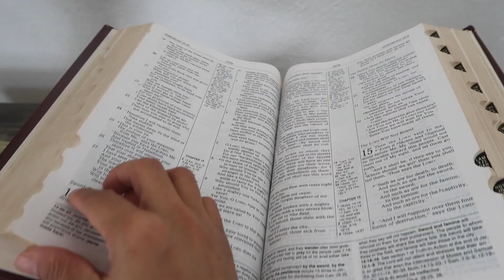BTS Rob and Tin Prenup at Villa Nonita || Queeny of Hearts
I grabbed the opportunity to vlog the prenup session of our bride and groom at Villa Nonita in Tagaytay. Thanks to the bride for graciously allowing me to do so.

Villa Nonita is one the most beautiful prenup locations I have ever been to...so far. And the staff were really nice and accommodating.